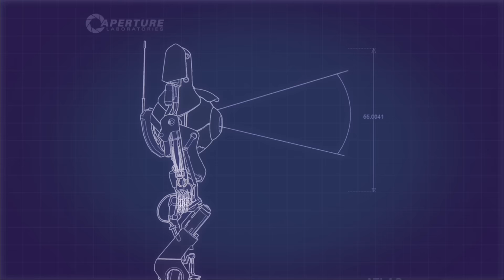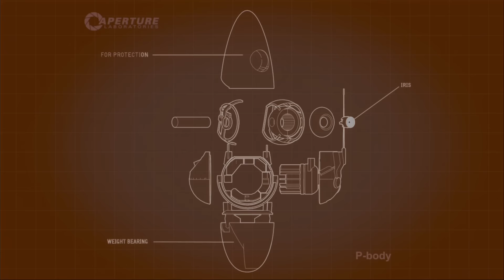Portal 2: Co-op - 5 - Course 3: Hard-Light Surfaces Chambers 1, 2, 3, 4 (2 Player)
Portal 2 Co-op Course 3: Hard-Light Surfaces Chambers 1, 2, 3, and 4. This is our Portal 2 Co-op let's play for the Xbox 360! Karate chop that LIKE button and till next time, GG!

Hang out with the Koopa Troop!

Even more KoopaKungFu!